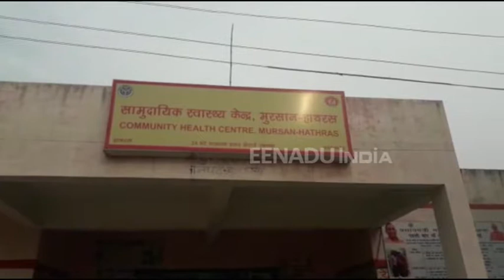नर्सों ने लगाए डॉक्टर पर लगाए गंभीर आरोप, कहा- प्रति प्रसव मांगते हैं दो सौ रुपए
हाथरस: सामुदायिक स्वास्थ्य केंद्र मुरसान की दो नर्सो ने केंद्र के मेडिकल ऑफिसर पर अनर्गल परेशान करने और प्रति प्रसव दो सौ रुपए की मांग करने का आरोप लगाया है. वहीं मेडिकल ऑफिसर ने अपने ऊपर लगे आरोपों को निराधार बताया है. सीएमओ ने बताया यह दोनों नर्स मरीजों से उगाही करती थी इन्हें वहां से हटा लिया गया था इसलिए यह आरोप लगा रही हैं.